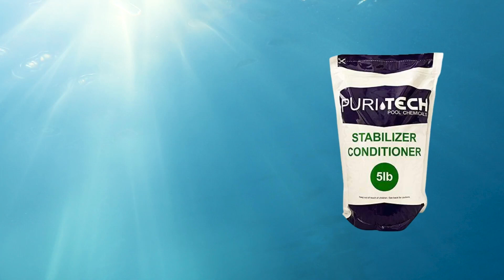Puri Tech Pool Chemicals Stabilizer Conditioner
Hi! In this video, we will quickly overview Stabilizer Conditioner by Puri Tech Pool Chemicals

The new resealable bag design allows chemicals to be easy to store & use! Stabilizer (cyanuric acid) helps protect chlorine in pool water from dissipation caused by sunlight. The use of intense sunlight causes difficulty in maintaining a chlorine residual.

Dosage: Add 1 pound to raise 10ppm per 10,000 Gallons.
Active Ingredient: Cyanuric Acid 100%

Product Benefits
1) Cyanuric Acid 100%
2) Helps protect chlorine in pool water from dissipation caused by sunlight

USEFUL RESOURCES

Our mission here at DiscoverMyStore is to help pool and spa owners to get the right products at affordable prices.

FREE BLOG: Read our FREE blog posts

QUESTION — Have a question about pool and spa products or Anything Else? Post in the comments section of this video!